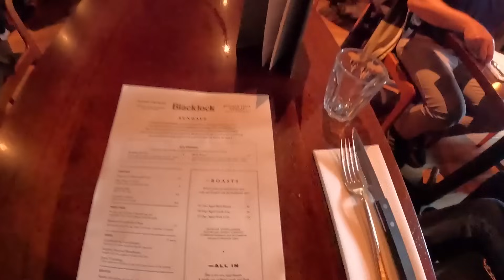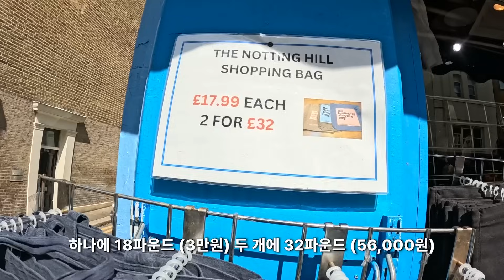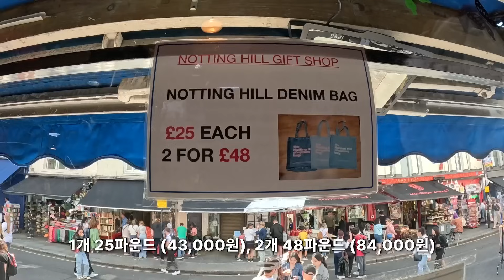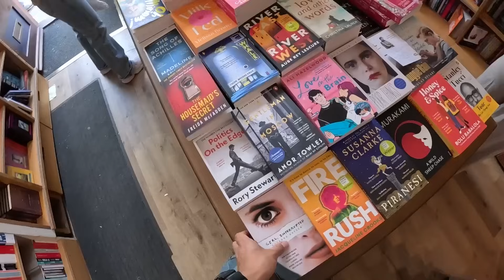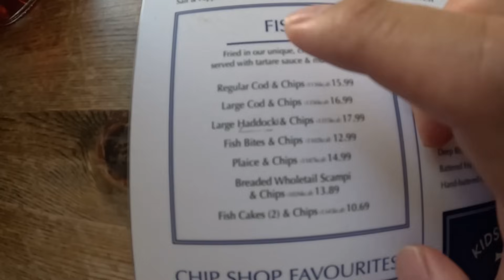1년 사이에 완전히 변한 여행 물가에 런던 동네 시장 현상황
다시갈지도 런던 촬영으로 오랜만에 4성급 터타워호텔이라는 좋은 호텔에 묵게 되었어요! 겸사겸사 선데이로스트도 먹고 포토벨로 마켓까지 재밌게 구경했습니다!

카메라 사용 기종
후지 필름 Xt-4, 고프로 Hero 12, 아이폰 12 Pro, 인스타 360 x3